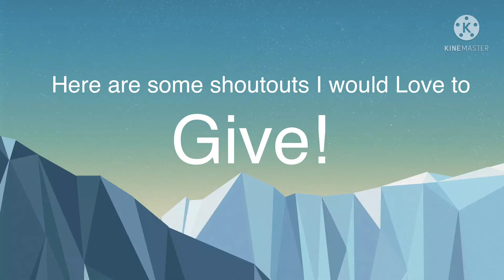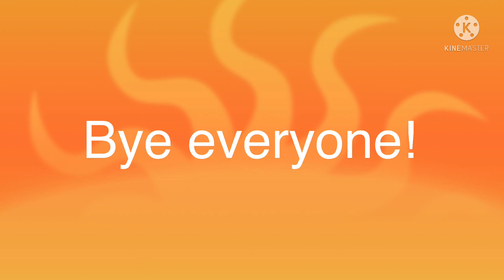Shoutouts for these youtubers! (Desc. For More AGUILA AA Channels.)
Hi Everyone! Here is the message for today:

Here are my dads channels: AGUILA-AA Loft Canada, AGUILA AA-Loft, and the main one- AGUILA AA Channel.

-LimePigeon